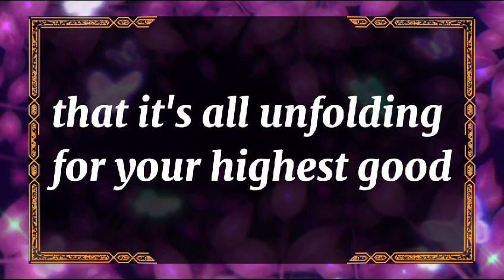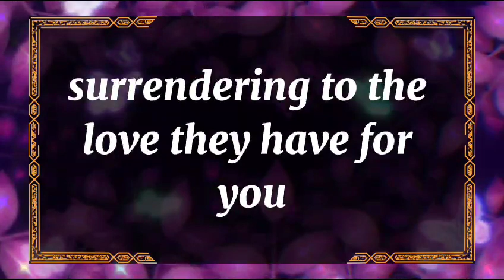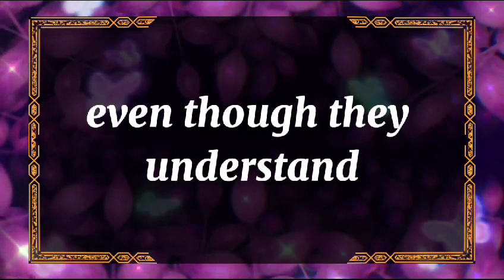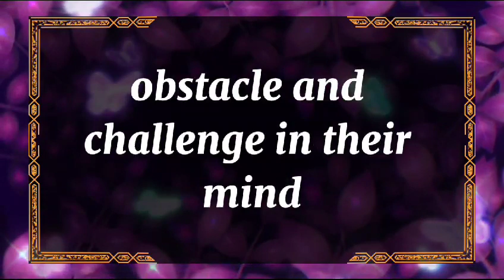💘 DM to DF today 💘WHAT IS LOVE? TWO SOULS AND ONE FLESH; FRIENDSHIP?💕💫 twin flame universe 🌈